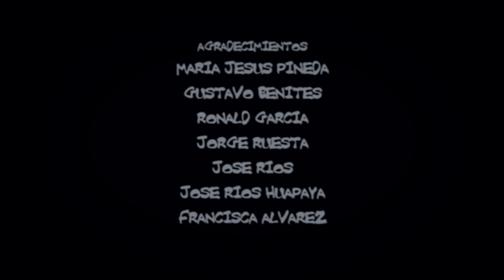Neurosis - cortometraje de Cesar Rios